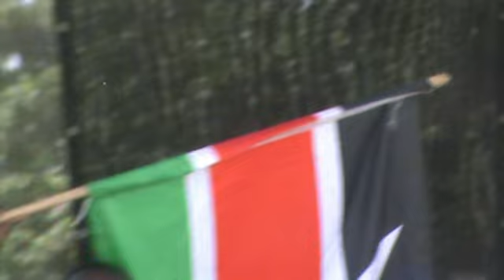Kenijos žmonių imtynės. Wrestling of people from Kenya. Siauliai. 2012-07-06